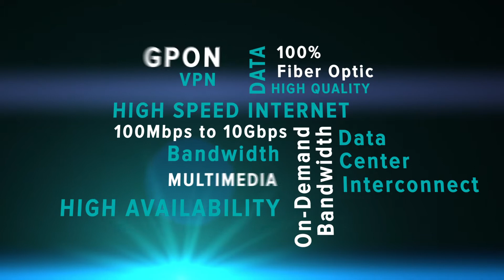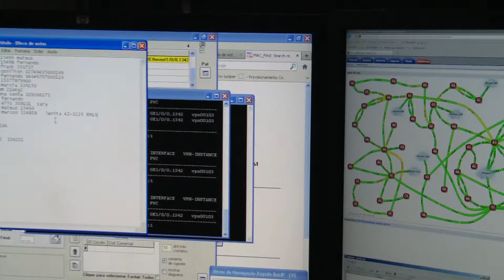Coriant - Copel Telecom and the Power of Smart 100G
As capacity demands and traffic patterns evolve in its network, Copel Telecom is turning to Coriant for seamless scalability and rapid service provisioning. Learn more about how Coriant is empowering Copel Telecom with dynamic and resilient broadband services to light Parana's information highway.
Coriant is now part of Infinera.